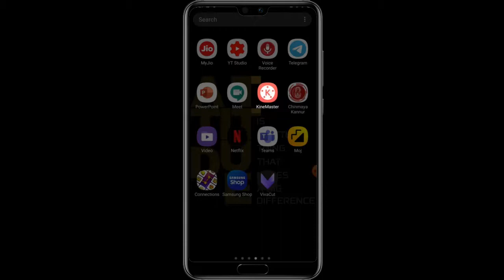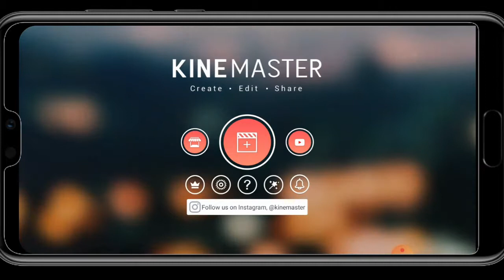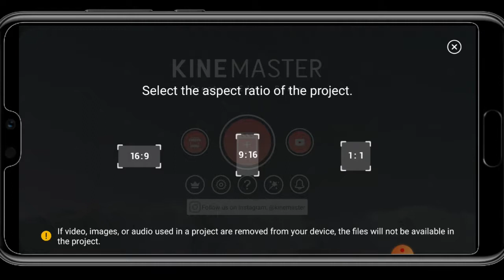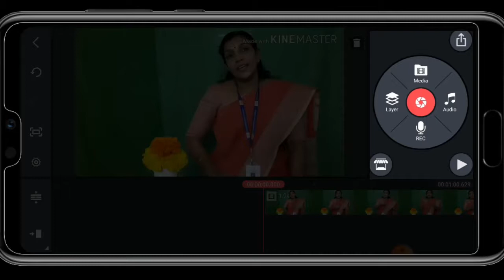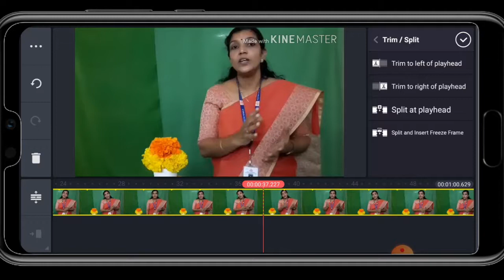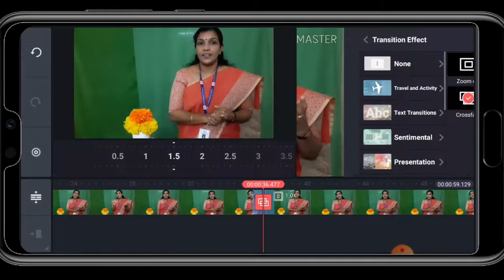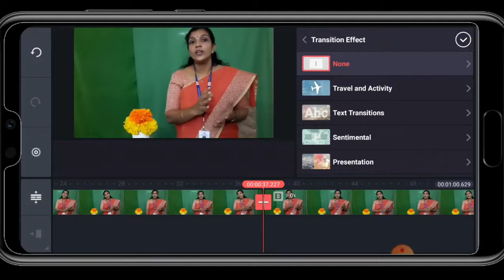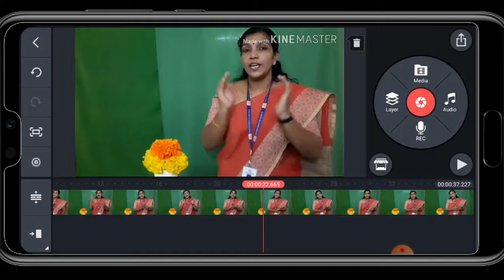How to prepare a video using KINEMASTER - TUTORIAL 1